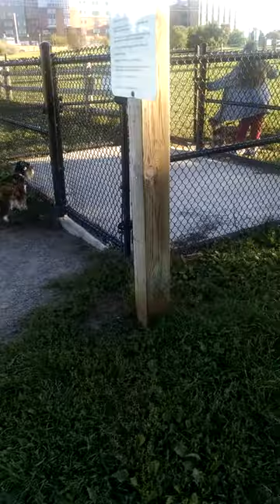Chloe - The Mini Schnauzer In Action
Greeting Gizmo and Playing Tug O' War!!